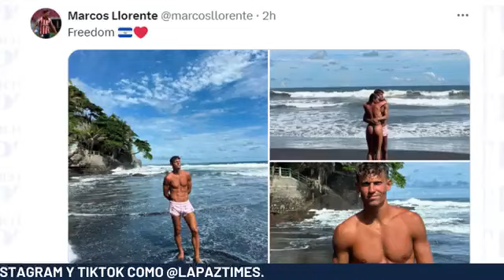El Turismo, Pilar Estratégico para la Revitalización Económica de El Salvador